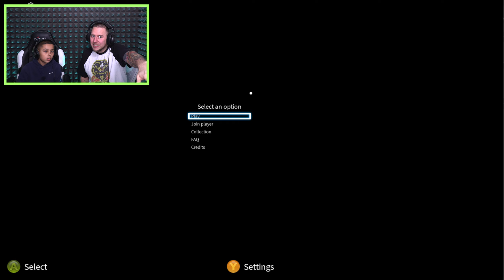SONIC THE HEDGEHOG HAS RETURNED WITH HIS FRIENDS!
In this episode of roblox we go to an adventure but we run into sonic the hedgehog and this time he has his friends with him and now we must run faster then sonic to get away from them!!!

RECORDING SETUP!

►WHAT I USE TO RECORD:: Elgato 4k pro, canon 70d, allen and health mixer board, sennheiser shotgun mic 416, led lights, sennheiser avx mke2, ipad, ps5, xbox series x, philips fidelio x1, sony mdr 1a, pc

►PC SPECS:: Corsair Graphite 760t, ryzen, Corsair H115i, 64gb Corsair Vengeance DDR4, Asus Rog Rampage Edition 10, rtx 3090 asus strix, 512gb Samsung 950 pro M.2 SSD, 6tb Samsung Evo SSD